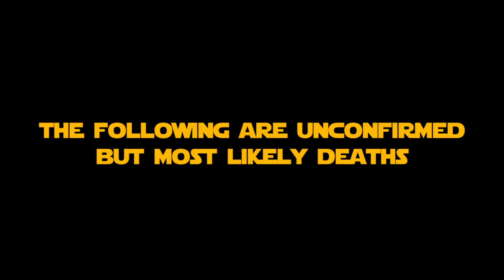Star Wars The Bad Batch Season 2 Carnage Count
This is my newest endeavour into the kill counts, similar to CT-5555 and Headhunter
this is for Star Wars The Bad Batch Season 2 Carnage Count